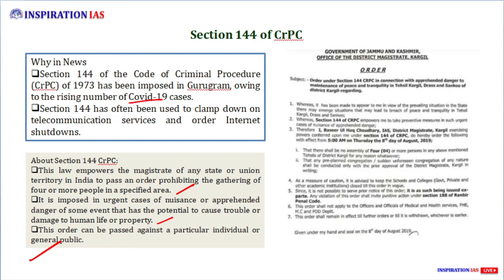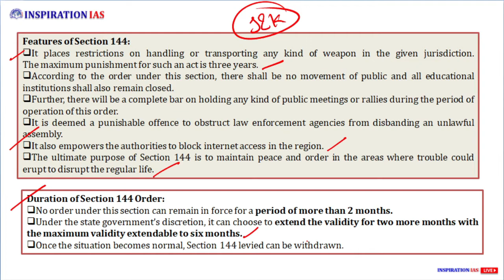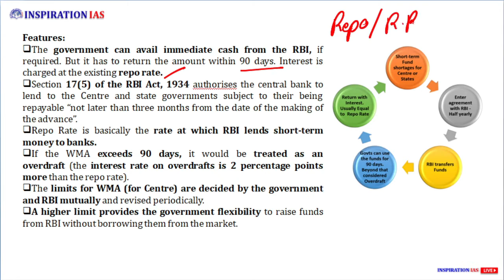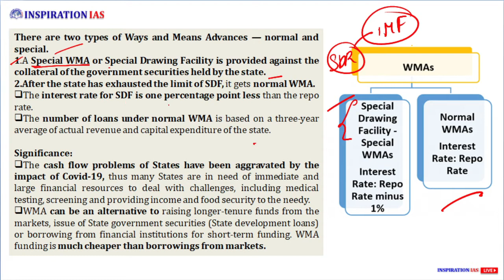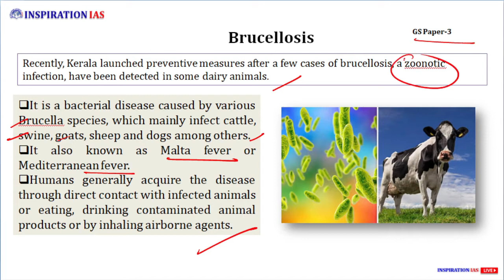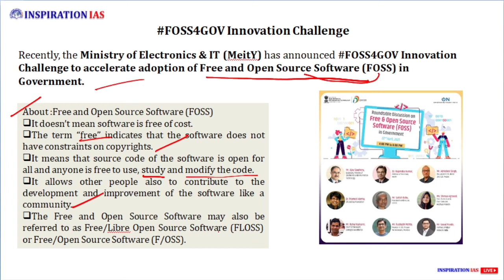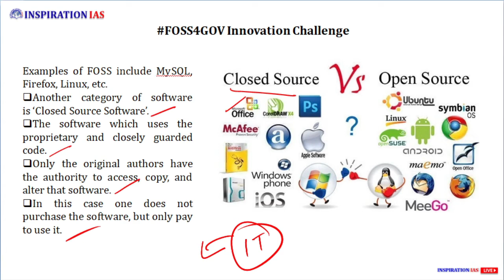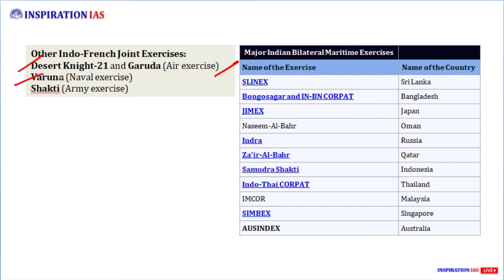DNA:INSPIRATION IAS; April 26th-27th,2021|THEHINDU,INDIAN EXPRESS,ASSAM TRIBUNE